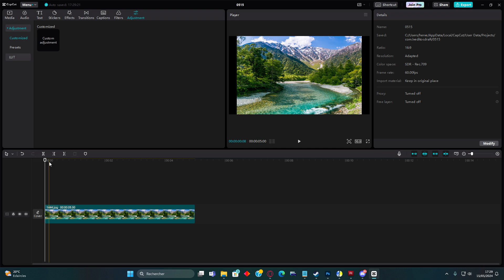Changer la taille/résolution sur Capcut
Apprenez à changer la taille et la résolution de vos vidéos dans Capcut. Ajustez vos vidéos pour différentes plateformes en modifiant les dimensions et la résolution directement dans Capcut.